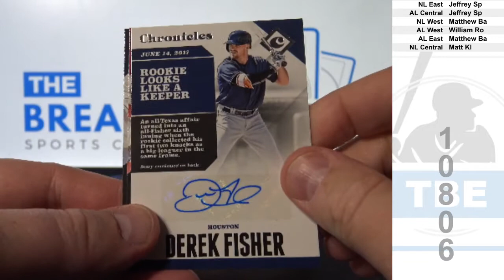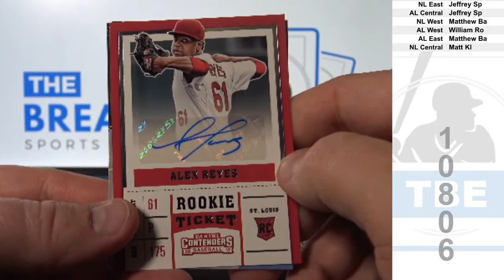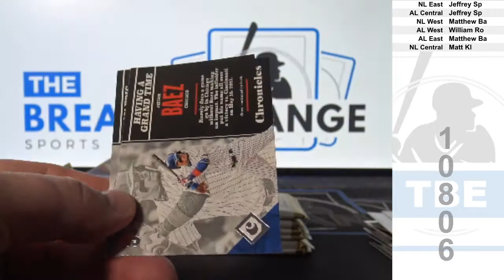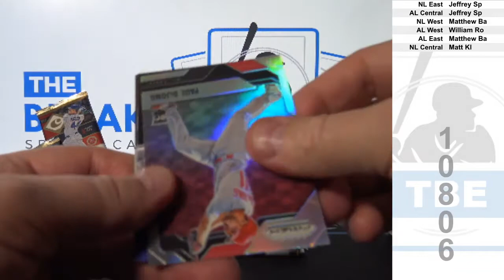1 Box of 2017 Panini Chronicles Baseball (Break ID: 10806)